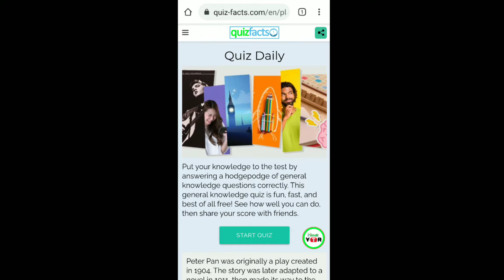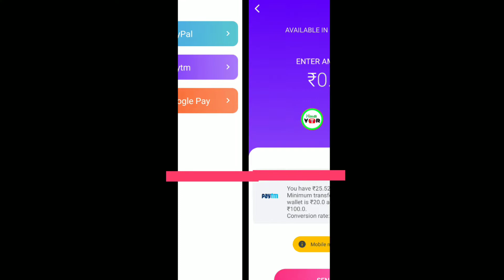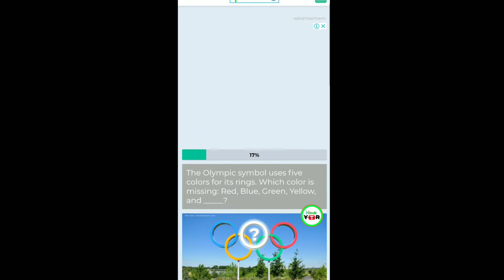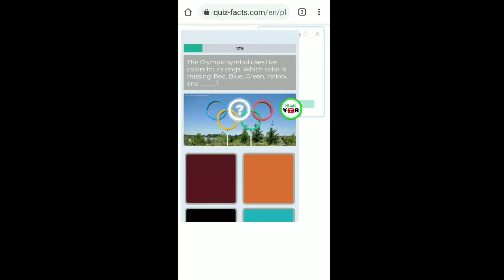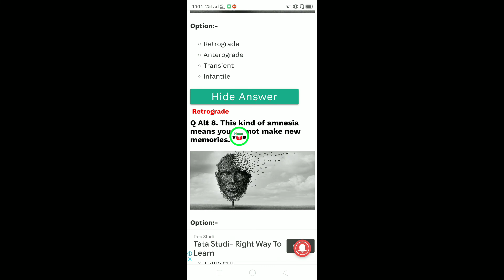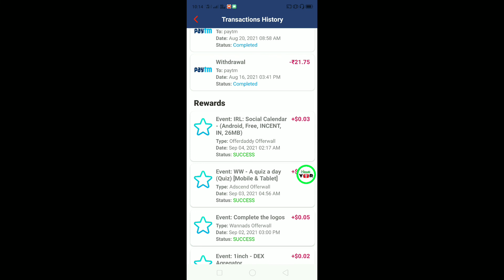Turant Milega ₹25 Paytm Cash Secret Trick || New Earning App 2021 || Earn Daily Free Paytm Cash